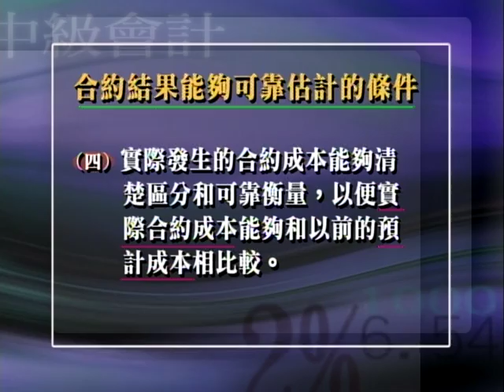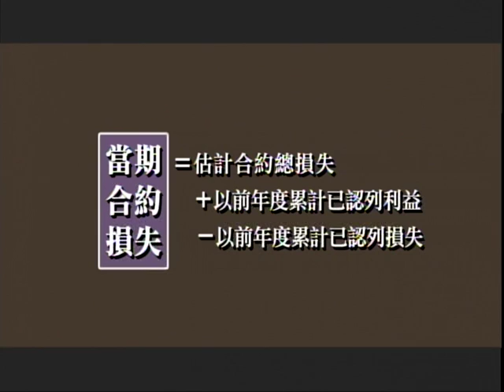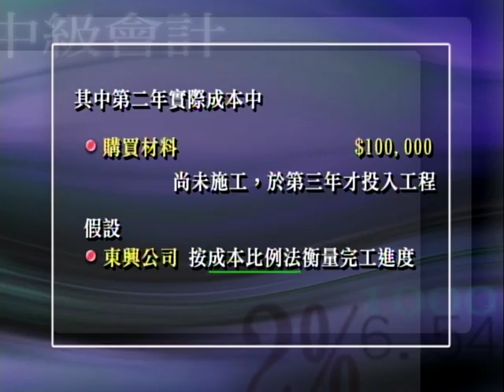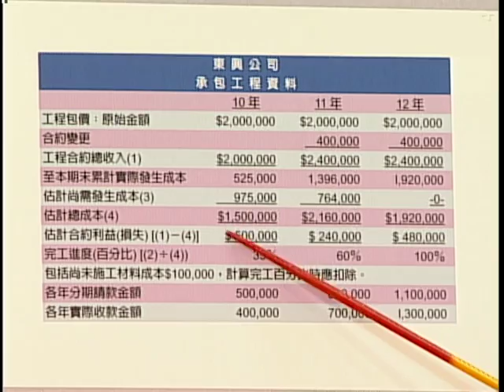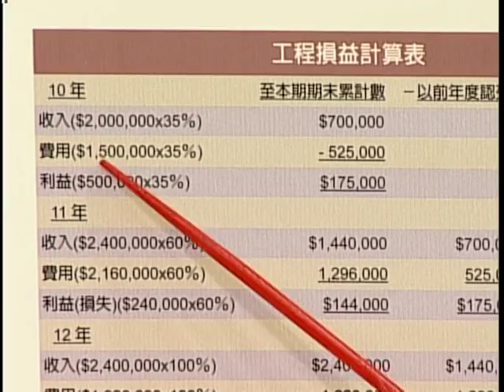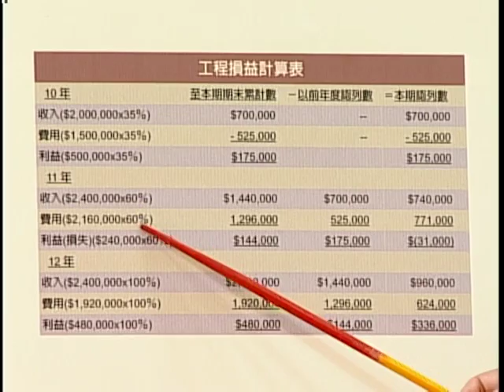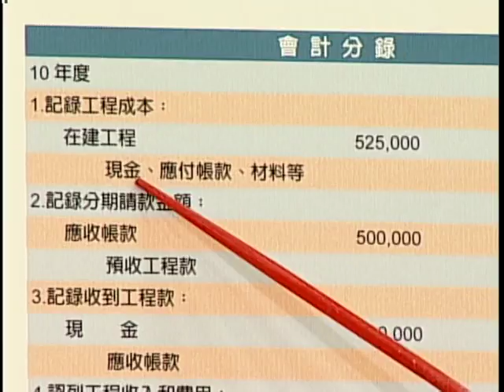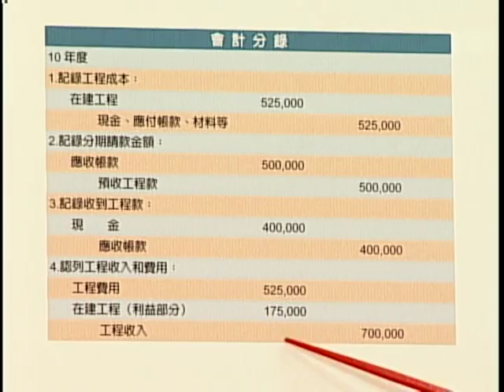中級會計學(上)_第六講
第6講 更多中級會計學(上)請見